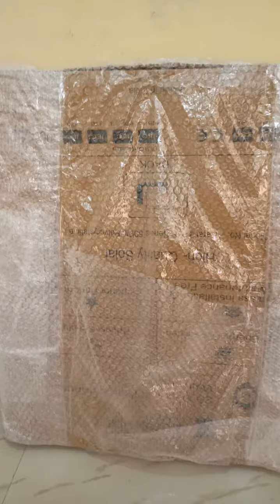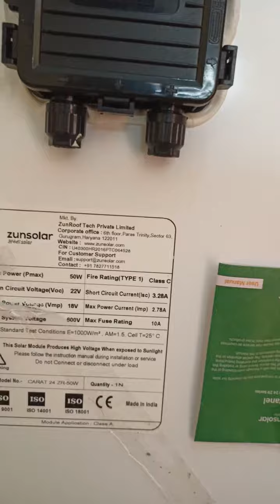Zunsolar Panel/ 50 Watt solar panel / Cheap and Best Solar panel in India/ Unboxing.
Zunsolar Panel/ 50 Watt solar panel @ Rs. 1449 / Cheap and Best Solar panel in India/ Unboxing.